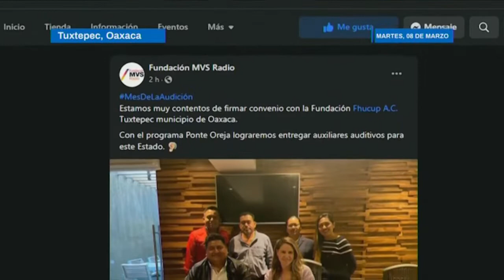Firma Fundación MVS Radio y FHUCUP convenio para entrega de aparatos auditivos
En una de sus primeras granes gestiones el presidente de la Fundación Humanitaria de la Cuenca del Papaloapan Emilio Bautista Dávila, logró la firma de un convenio en la Ciudad de México con la Fundación MVS radio para dotar a personas que necesiten de auxiliares auditivos en el municipio de Tuxtepec.

Por su parte la Fundación MVS Radio,  publicó el beneplácito del convenio firmado con la FHUCUP a través de un mensaje en redes socuales: "Estamos muy contentos de firmar convenio con la Fundación Fhucup A.C. Tuxtepec municipio de Oaxaca.
Con el programa Ponte Oreja lograremos entregar auxiliares auditivos para este Estado".
Este programa de aparatos auxiliares auditivos se suman a los otros proyectos y apoyos que brinda desde hace 12 años la Fundación Humanitaria en Tuxtepec y la región.